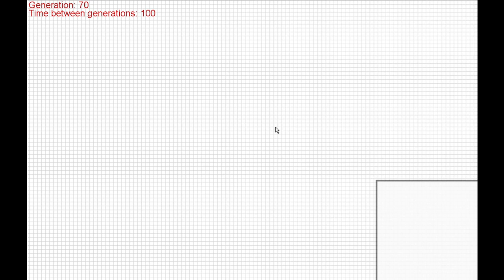How to make a very easy 2 rings explosion in Conway's Game of Life.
Hello everyone, it's ya boy, the God of Breadcrumbs.